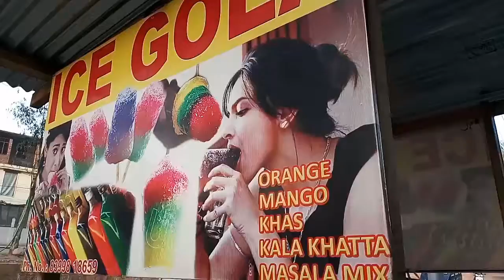Street Food | Ice Gola in Dimapur